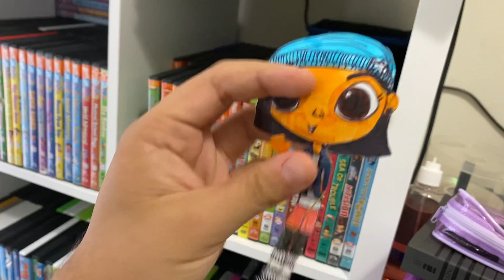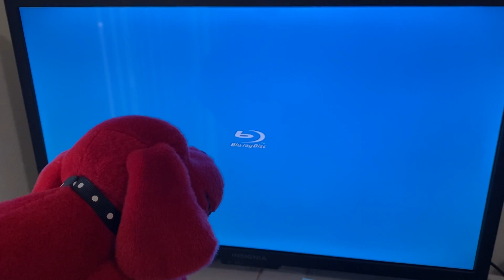Clifford Watches The Paramount DVD Logo